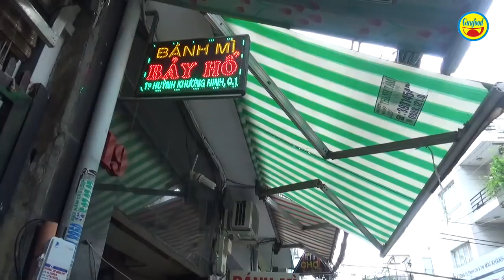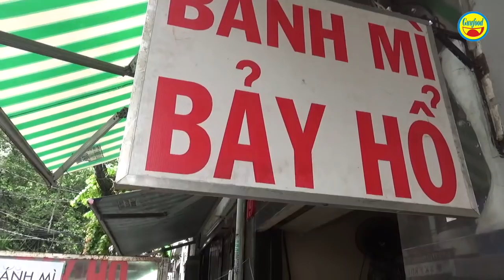Bánh mì Bảy Hổ lâu đời với 82 năm ở Sài Gòn - Guufood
Quán bánh mì Bảy Hổ ở số 19 đường Huỳnh Khương Ninh, P.Đa Kao, quận 1 được biết đến là quán bánh mì lâu đời có tiếng ở Sài Gòn. Tiệm bánh mì này đã trải qua 3 đời với tổng cộng 82 năm.

Ở quán bánh mì Bảy Hổ có các loại như: bánh mì thịt, bánh mì gà… với giá từ 13 – 15 ngàn đồng/ổ. Nhiều người khách từ các quận, huyện xa cũng tìm đến quán bánh mì Bảy Hổ để mua và tiệm đông khách nườm nượp.